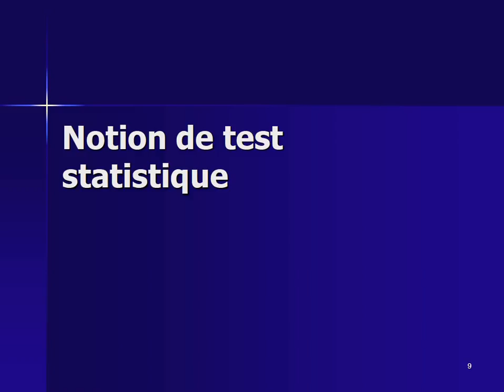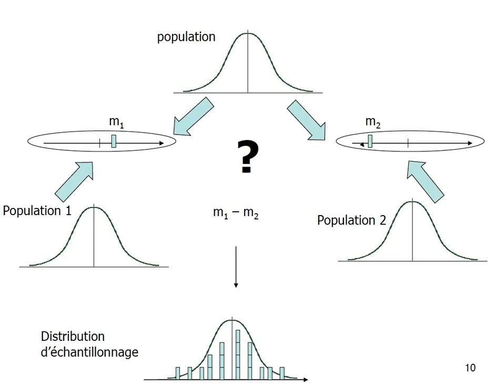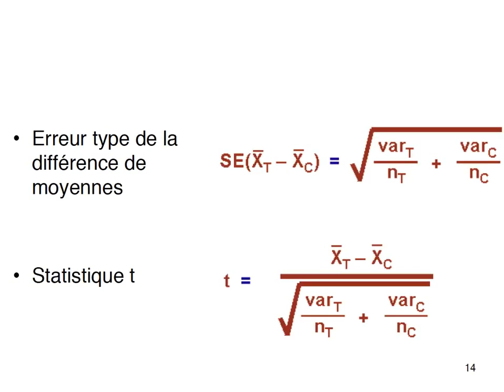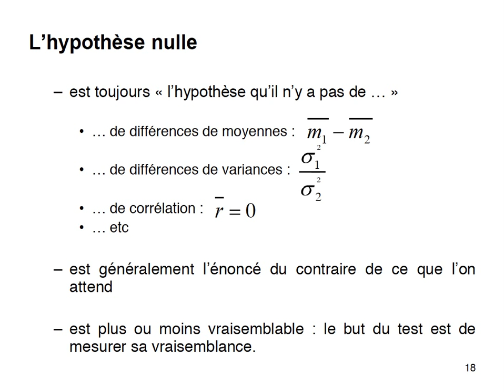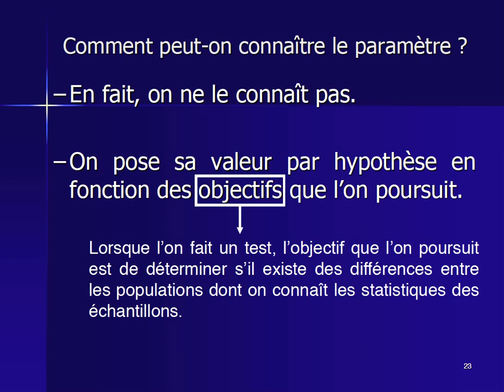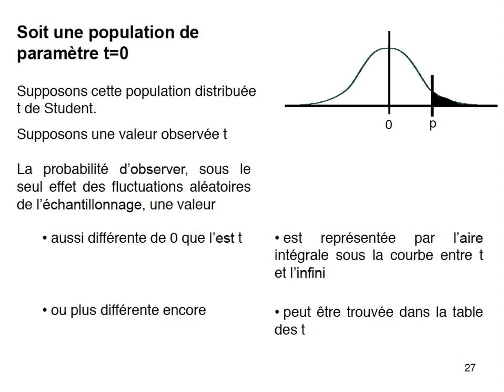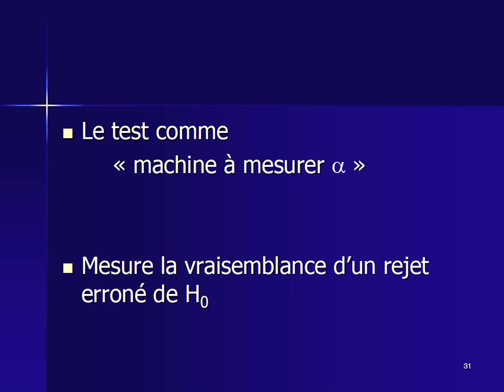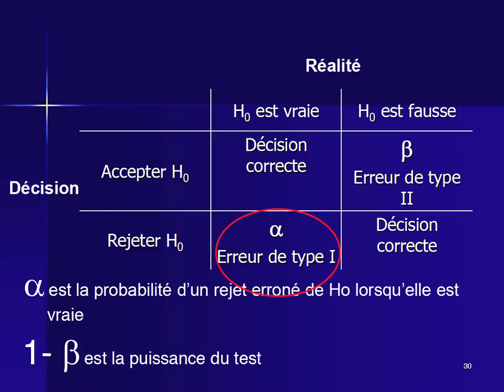AQ 131205 02 tests d'hypothèse partie 2 théorie